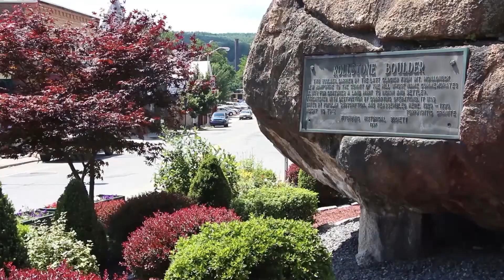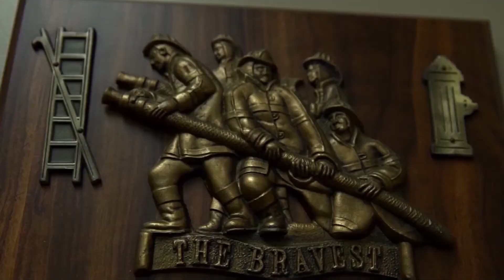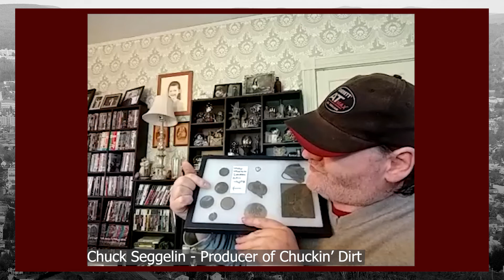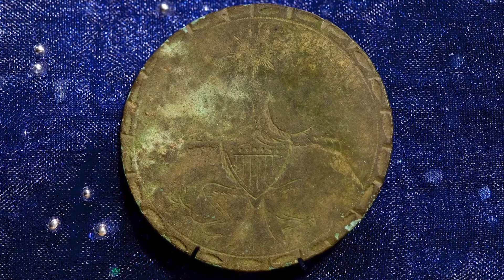DFN with guests from Haitian Outreach Fitchburg MA & Metal Detecting with Chuckin' Dirt 5.27.20